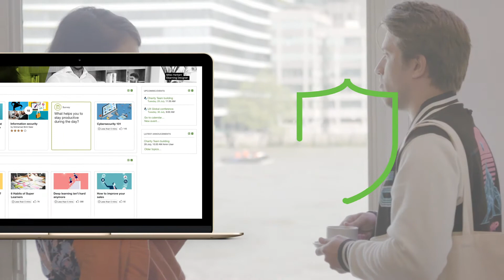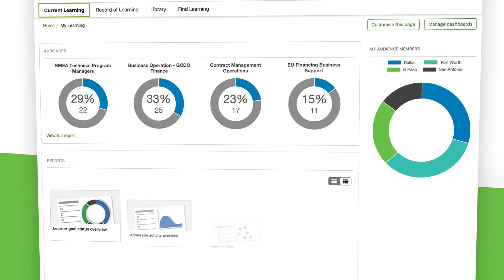Descubre Totara Talent Experience Platform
En el mundo incierto de hoy, la única certeza es el cambio. Para sobrevivir y prosperar, las empresas y sus sistemas deben adaptarse rápidamente.

Necesitas tecnologías de gestión del talento que se adapten a la organización y permitan a los empleados aprender, participar y desempeñarse con todo su potencial: formado, conectado y alineado con los objetivos de la empresa.

Con Totara Talent Experience Platform, puedes construir un mejor lugar de trabajo, aumentar la resiliencia y prosperar en el mundo cambiante de hoy.